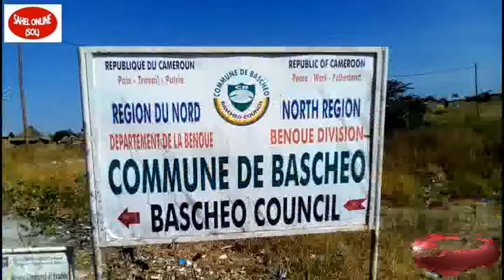Politique, Nord Cameroun. Les futurs conseillers régionaux ne lâchent rien dans la Bénoué